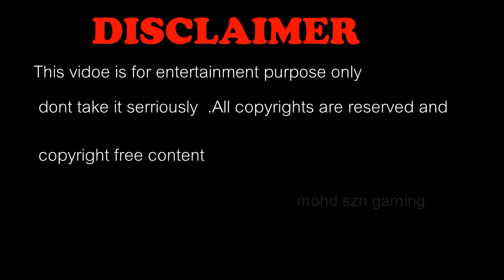Secret BIG Super Bike Location in GTA Vice City || Hidden Place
how  to get secret bike in gta vice city
secret bike location gta vice city
secret cheats gta vice city

about video
gta vice city secret vehicles cars remastered 2018 download
gta vice city secret car
gta vice city easter eggs and secrets 2
gta 5 vice city secrets